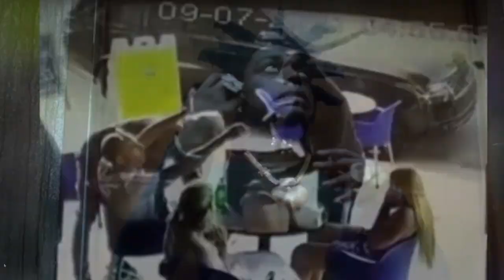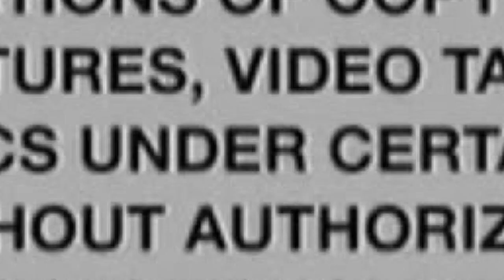Bean Shooting: 16 year old Seandell Holliday shot dead in Millennium Park Mother Told Him Not to Go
Black Gen Z Mindset Speaks on Bean Shooting: 16 year old Seandell Holliday shot dead in Millennium Park Mother Told Him Not to Go ...